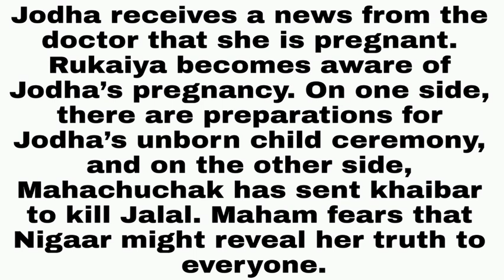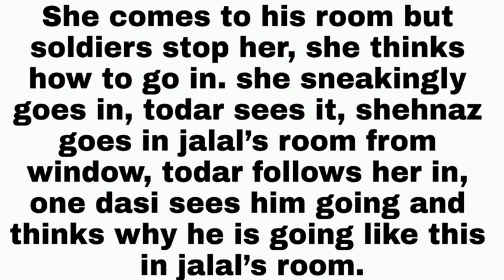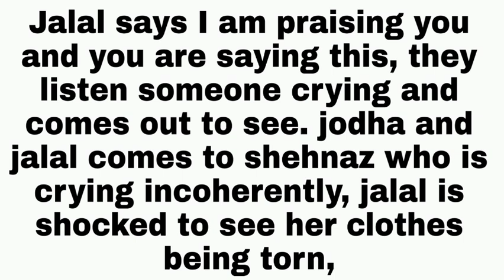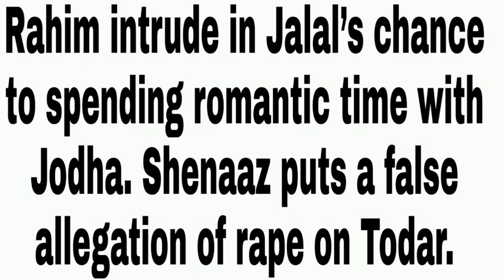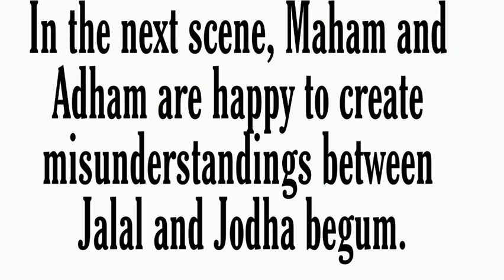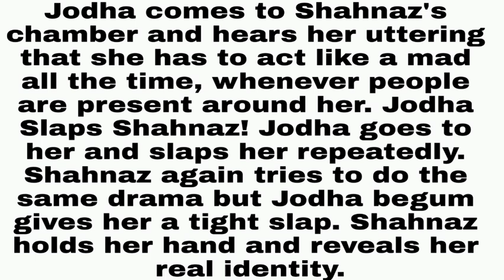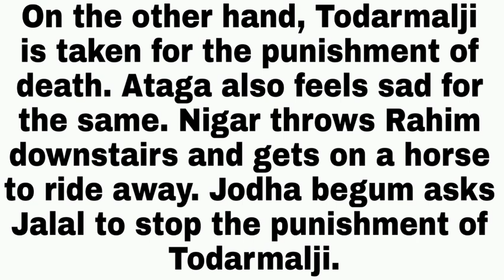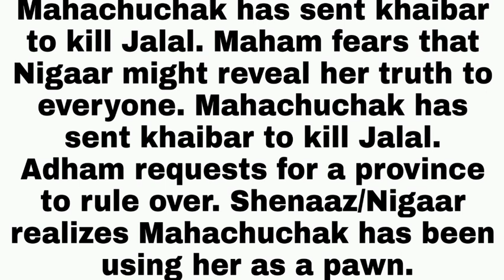Upcoming twist On Jodha Akbar || Shenaz Accused Todamal Of Rape, Jalal Sentence Him To Death